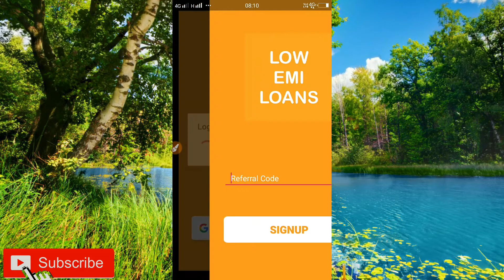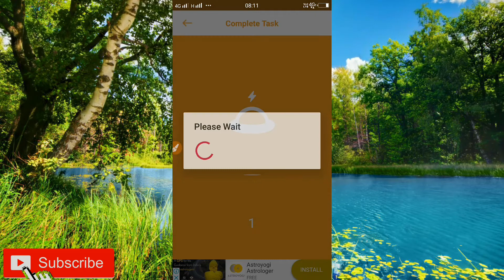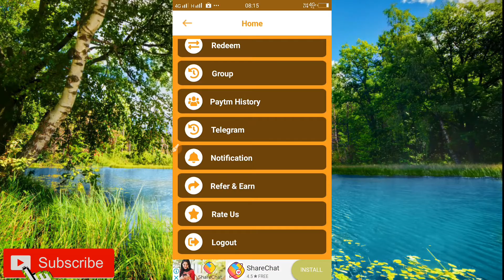हर मिनट कामओ ₹,147+₹,147+₹,147 Best Paytm cash earning app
refral code 812778

Best Paytm cash earning app , New self earning app
2018 , New Tasks earning app 2018 , 1 Rs redeem
New Apps , New App 2018 , Instantly Paytm cash
giving apps , Earn free paytm cash